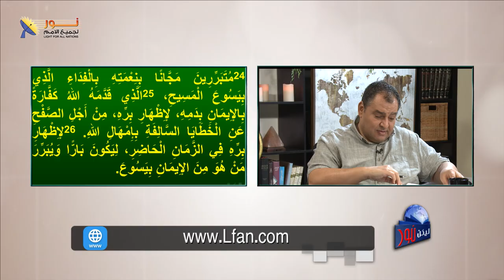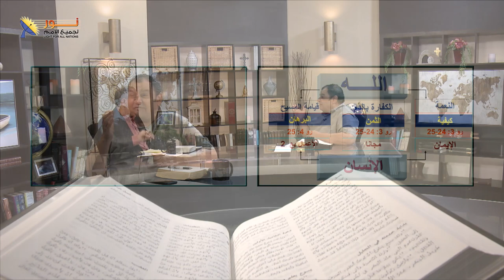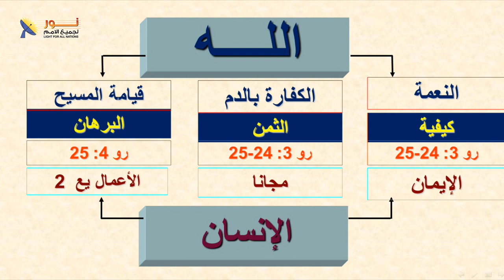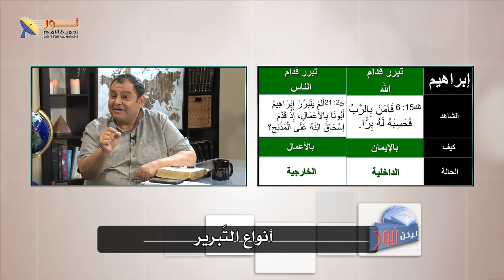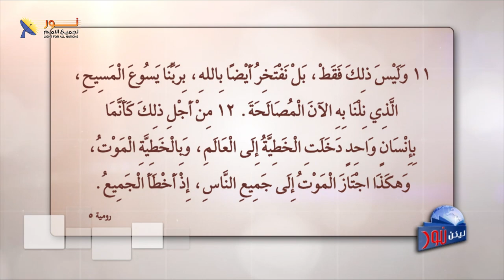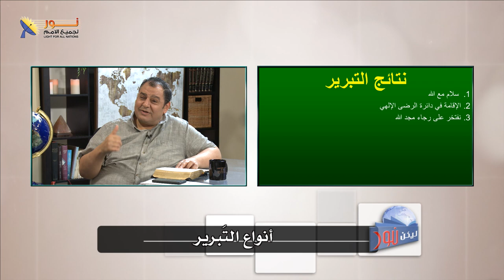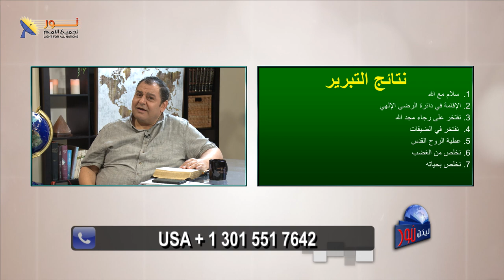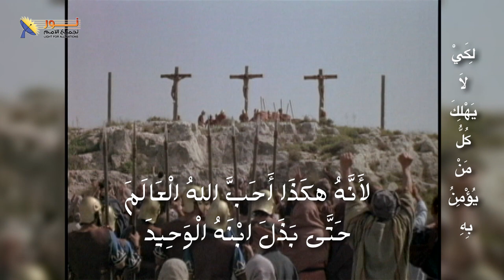ليكن نور - الحلقة ٦٣٢ - أنواع التبرير